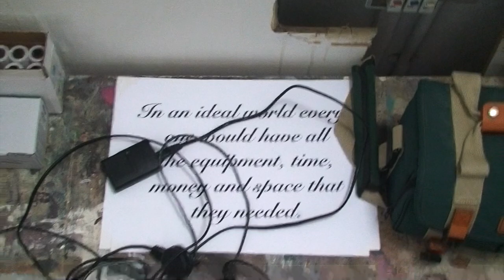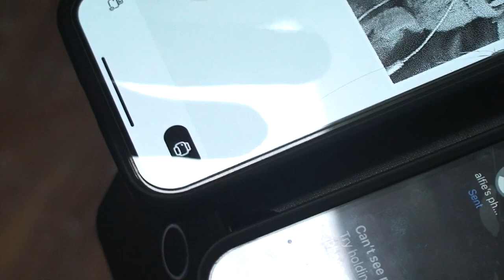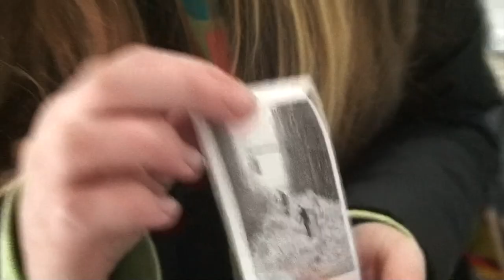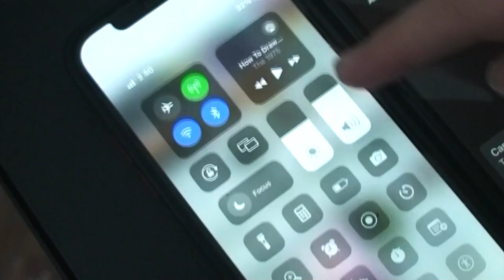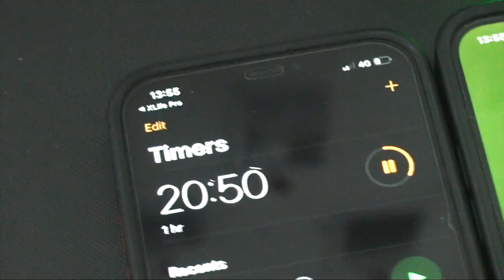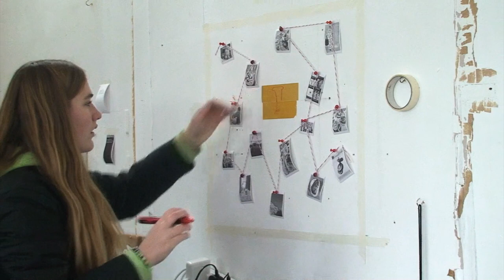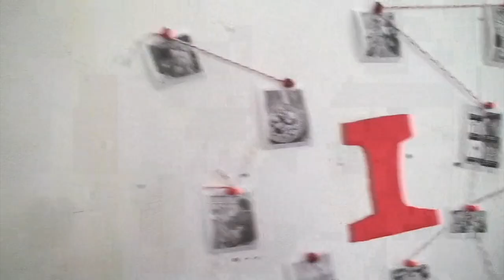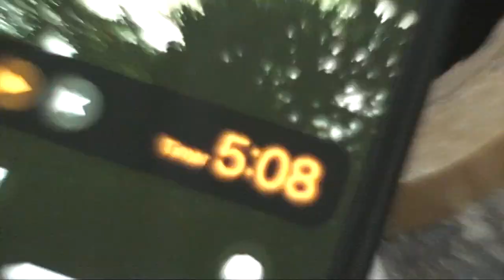Ruby Winters visits Studio 12